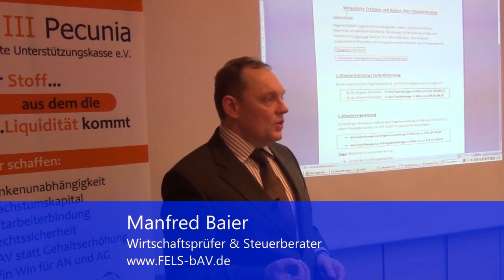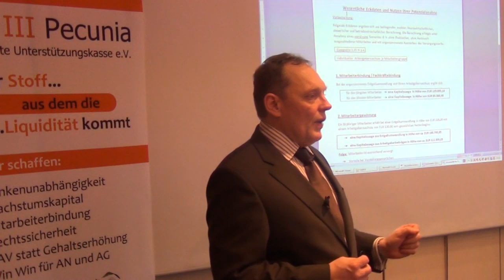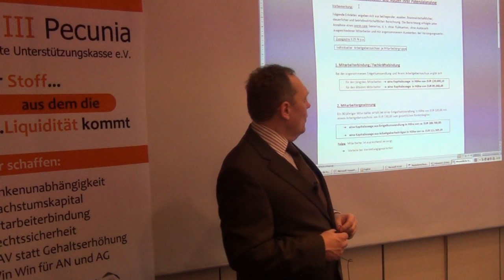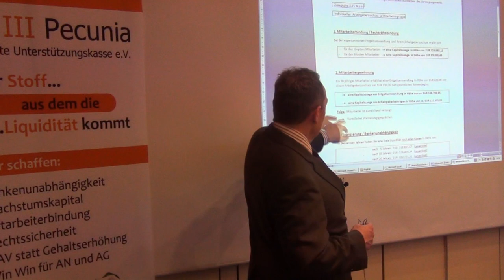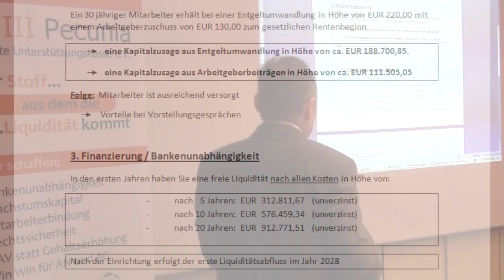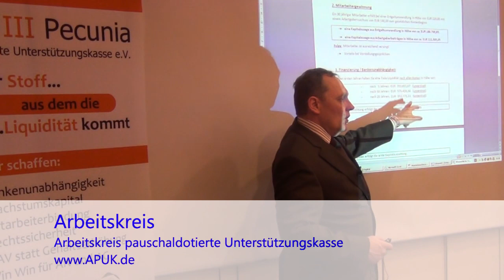25. APUK Treffen (Teil 3): Die Potentialanalyse (Abschnitt 1)